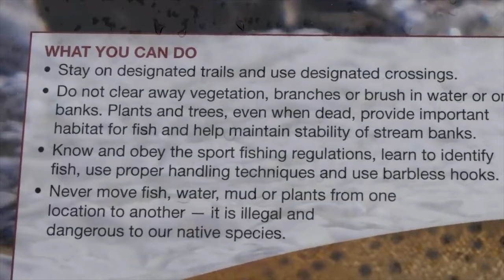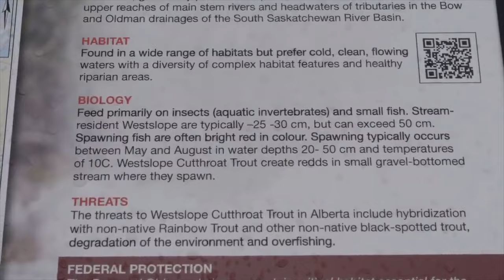Native Trout recovery a science based approach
In this interview, I sit down with Dr. Andrew Paul to discuss a recent Native Trout workshop that brought together biologists researching ways to better protect and enhance populations of Native Trout.